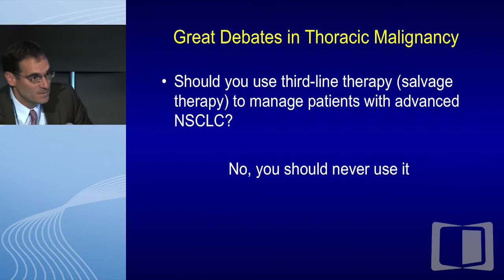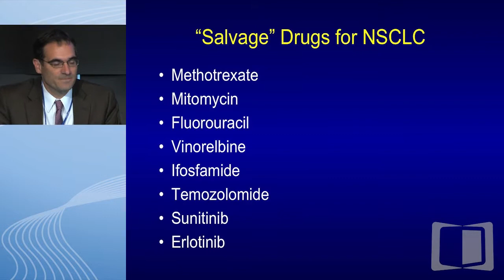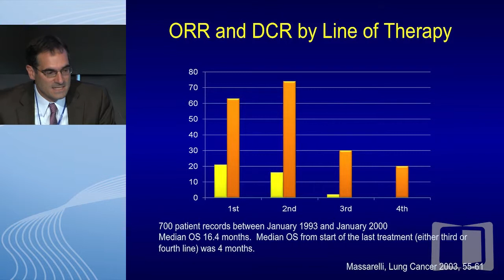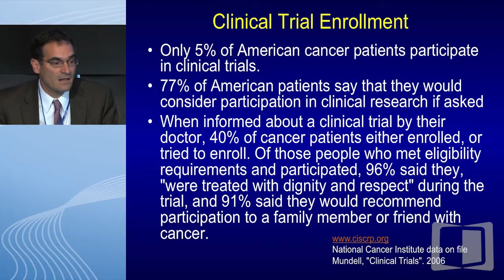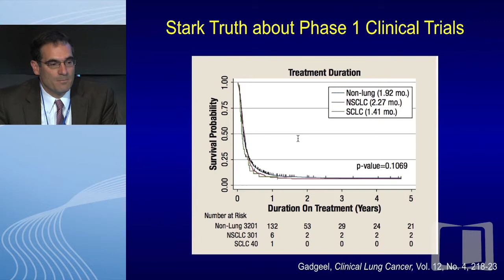Debate: Should you use third-line (salvage) therapy to manage patients with advanced NSCLC? - No